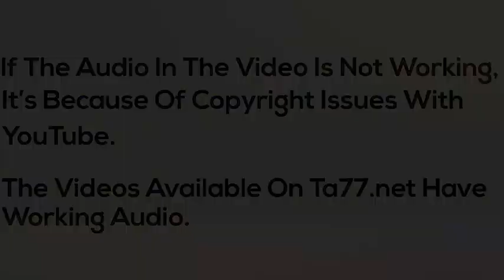Gracen 2 - Pt 2: Latina Clippered Crop (TA77.net Mini)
Description:
Our gorgeous Latina returned for a second, shorter cut - a short, clippered crop. Her boyfriend loved her short hair so she returned to go shorter. Mostly cut with clippers, the video includes the shampooing and styling with plenty of before and after (stills included in video itself). High quality all around. Classic clipper work on thick, dark hair that is still so feminine.

Details:
Year: 2011
Hair Color: Brunette
Cut Style: Crop
Dye: No
Format: mp4
Runtime: 95 minutes